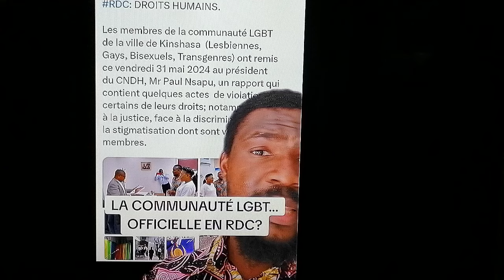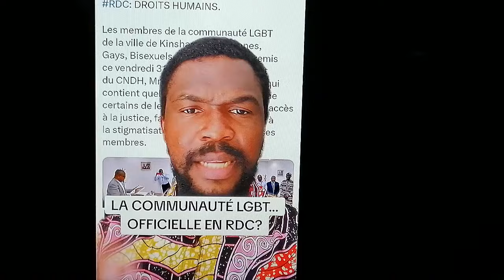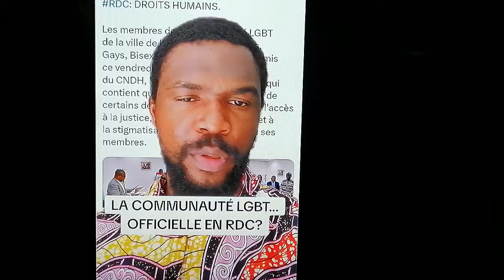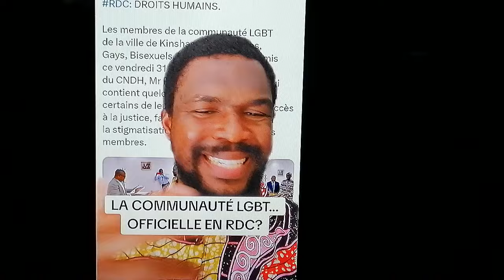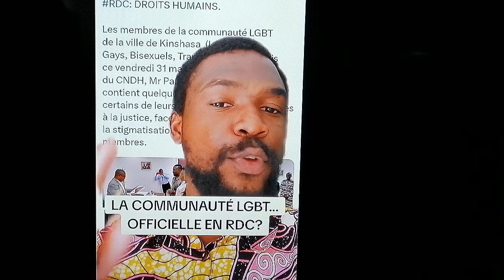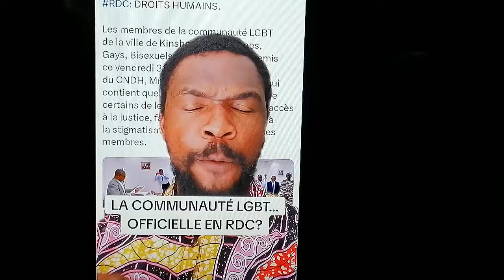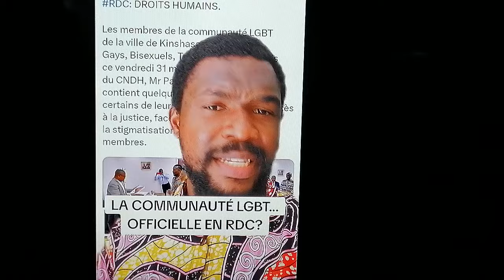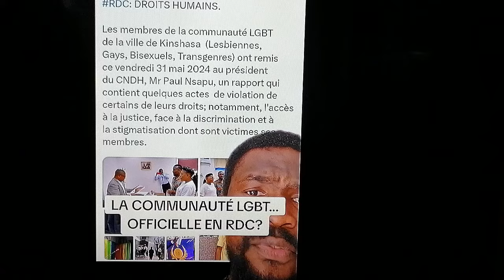BOYA KOYOKA MAKAMBO YA SOMO.... 189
ENSEMBLE PARLONS EN